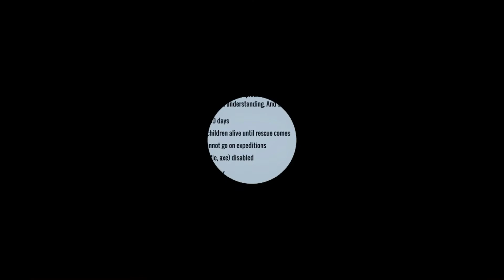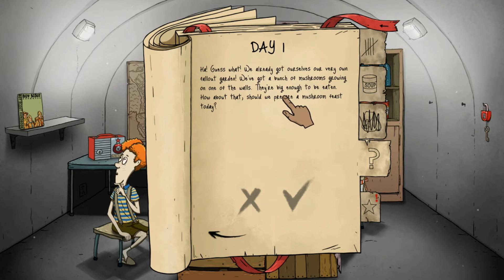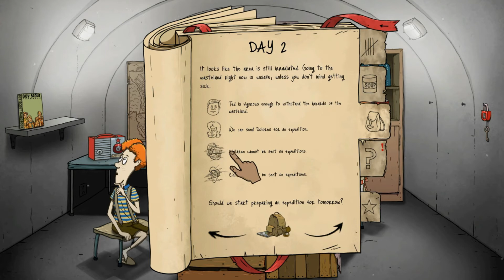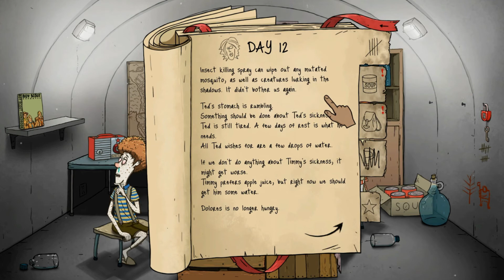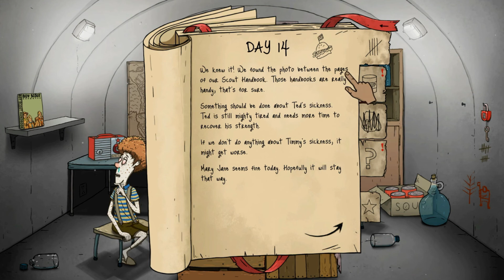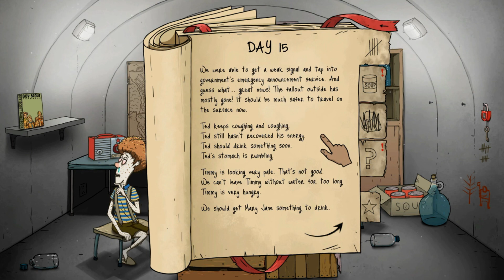การเป็นพ่อแม่ที่มีความรับผิดชอบ #1 (พร้อมแปลเนื้อเรื่อง) | 60 Seconds! Reatomized | patchikuma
หากมีภาพ เสียง หรือเนื้อหาผิดพลาดประการใดก็ขออภัยมา ณ ที่นี้ด้วยนะคะ
อย่าลืมกดไลค์เพื่อเป็นกำลังใจ และกดติดตามเพื่อจะได้ไม่พลาดคลิปใหม่ๆนะคะ
มีความคิดเห็นยังไงสามารถคอมเม้นท์ได้เลยนะคะ เพื่อที่จะนำไปปรับปรุงและพัฒนาในคลิปต่อๆไปนะคะ
ขอบคุณค่าา XOXO